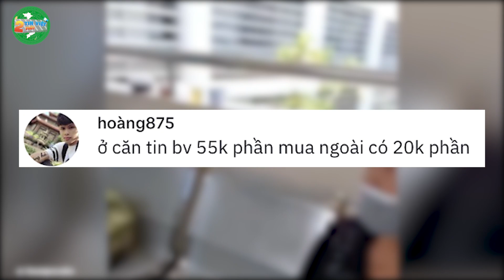Bảo vệ ÉP người nhà BỆNH NHÂN mua cơm CĂN TIN bệnh viện, khiến CĐM phẫn nộ | Tin Việt 2 Phút